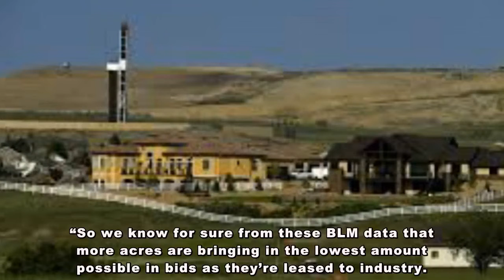Lack of demand hasn’t stopped Trump from opening tons of land to oil and gas drilling